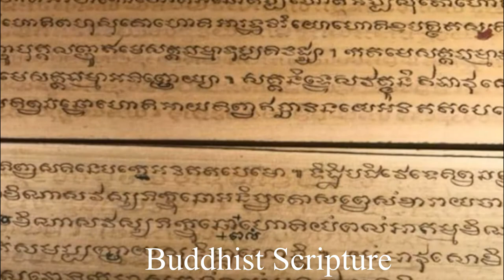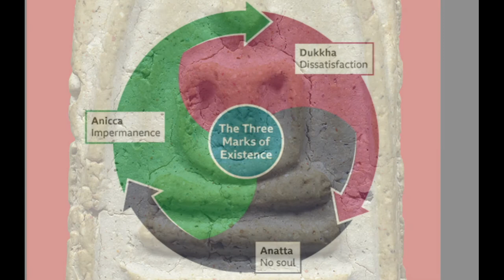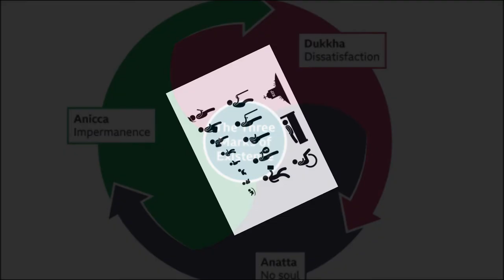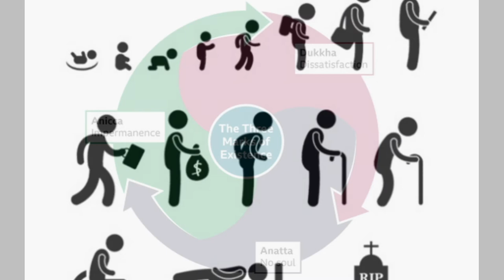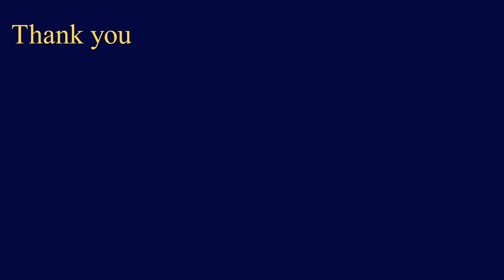Phra Somdej EP.1: Somdej Toh and dhamma puzzle in 3-tiered bases of Phra Somdej.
Captions are available on videos. You can change the default settings for captions on your computer or mobile device.
Turn captions on or off
1. Go to the watch page of any video.
2. In the video player, tap cc to turn on caption.
3. To turn off Captions, tap cc  again

To choose a different caption language:
1.  At the top right of the video player, click more ...
2. Click Captions.
3. Select a language.

ท่านสามารถเปิด-ปิดหรือเปลี่ยนคำบรรยายเป็นภาษาอื่นโดย

เปิดหรือปิดคำบรรยายวิดีโอ
1. ไปที่หน้าสำหรับดูของวิดีโอ
2. ในโปรแกรมเล่นวิดีโอ ให้แตะ cc เพื่อเปิดคำบรรยายวิดีโอ
3. หากต้องการปิดคำบรรยายวิดีโอ ให้แตะ cc อีกครั้ง

หากต้องการเลือกภาษาอื่นสำหรับคำบรรยายวิดีโอ ให้ทำดังนี้
1. คลิกเพิ่มเติม ...  ที่ด้านขวาบนของโปรแกรมเล่นวิดีโอ
2. คลิกคำบรรยายวิดีโอ
3. เลือกภาษา